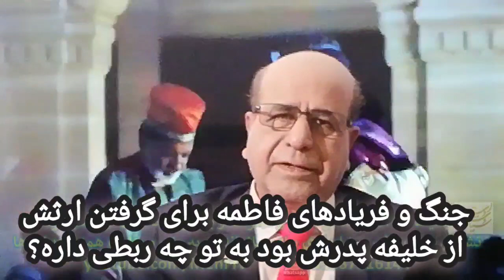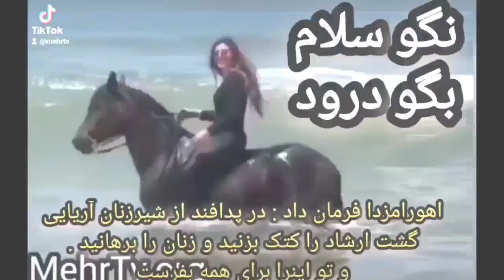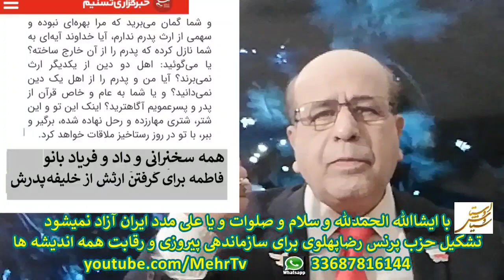همه بت ساختن فاطمه بخاطر خطبه فدک برای گرفتن ارثش از خلیفه باباش بوده تو خر نشو